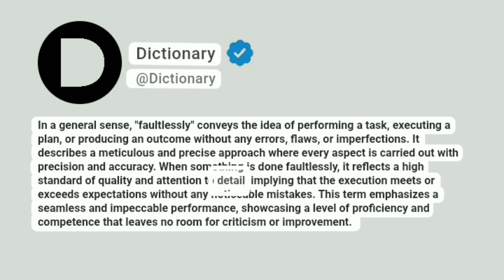Faultlessly Meaning In English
In a general sense, "faultlessly" conveys the idea of performing a task, executing a plan, or producing an outcome without any errors, flaws, or imperfections. It describes a meticulous and precise approach where every aspect is carried out with precision and accuracy. When something is done faultlessly, it reflects a high standard of quality and attention to detail, implying that the execution meets or exceeds expectations without any noticeable mistakes. This term emphasizes a seamless and impeccable performance, showcasing a level of proficiency and competence that leaves no room for criticism or improvement.